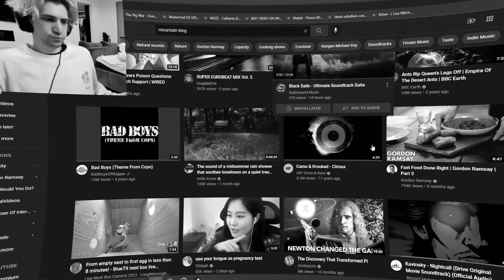xQc soils himself